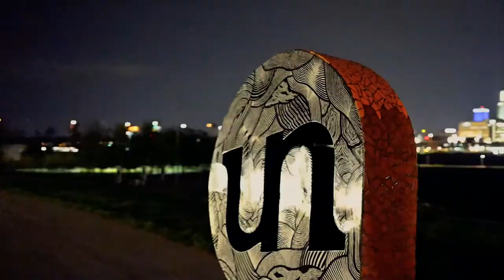kelsey one minute edit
Razor Skates
Shot by @SixHexSix
Nikon Z6
DJI Ronin S